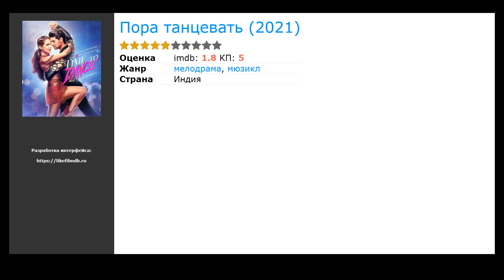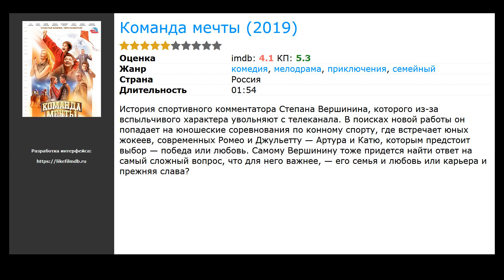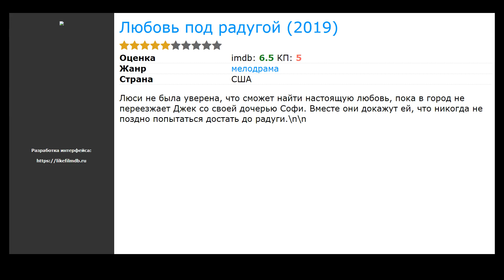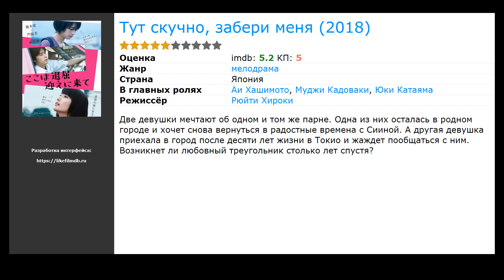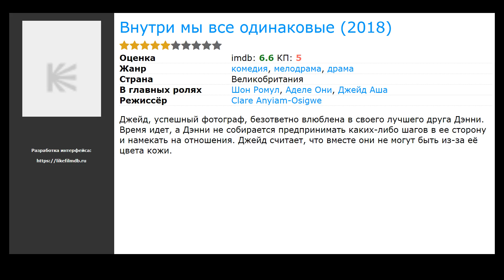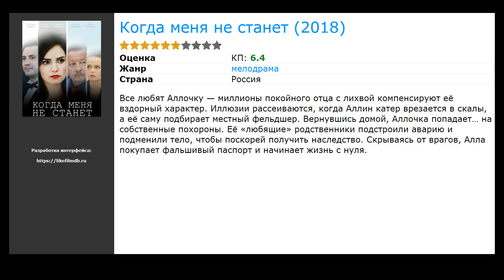20 лучших фильмов мелодрам про хиппи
Список лучших фильмов мелодрам про хиппи по мнению посетителей:

00:00 Вступление
00:10 Блондинка в законе 3 (2022) / жанр: мелодрама, комедия / в главных ролях: Риз Уизерспун, Аланна Юбак, Дженнифер Кулидж
00:23 Пора танцевать (2021) / жанр: мюзикл, мелодрама / в главных ролях: Сурадж Панчоли, Изабель Кэйф, Waluscha De Sousa
00:39 Галерея разбитых сердец (2020) / жанр: мелодрама, комедия / в главных ролях: Джеральдин Висванатхан, Дакре Монтгомери, Уткарш Амбудкар
00:55 Рубикон (2020) / жанр: триллер, мелодрама / в главных ролях: Алекса Булл, Джейми Мускато, Холли Стивенс
01:08 Ребекка (2020) / жанр: триллер, драма, мелодрама / в главных ролях: Лили Джеймс, Арми Хаммер, Кристин Скотт Томас
01:21 Un mundo normal (2020) / жанр: триллер, драма, мелодрама / в главных ролях: Эрнесто Альтерио, Gala Amyach, Рут Диас
01:34 Сну (2019) / жанр: драма, мелодрама, история / в главных ролях: Инеш Кастель-Бранко, Педро Альмендра, Иниш Росадо
01:47 Команда мечты (2019) / жанр: семейный, комедия, мелодрама / в главных ролях: Ян Цапник, Роман Мадянов, Юрий Стоянов
02:00 Люби меня (2019) / жанр: драма, мелодрама, комедия / в главных ролях: Аджай Девган, Табу, Ракул Прит Сингх
02:19 Любовь под радугой (2019) / жанр: мелодрама / в главных ролях: Джоди Суитин, Дэвид Джонс, Дакота Гуппи
02:38 Сакура и демоны (2019) / жанр: драма, мелодрама / в главных ролях: Голо Ойлер, Ая Иризуки, Ханнелоре Эльснер
02:51 Здесь была Бритт-Мари (2019) / жанр: комедия, мелодрама / в главных ролях: Пернилла Аугуст, Вера Витали, Питер Абер
03:04 Borderline (2019) / жанр: драма, мелодрама, биография / в главных ролях: Anna Alfieri, Agathe Ferré, Фэй Сьюэлл
03:18 Страна Оз (2018) / жанр: мелодрама, комедия / в главных ролях: Хару, Хидэтоси Нисидзима, Эрика Асакура
03:37 Тут скучно, забери меня (2018) / жанр: мелодрама / в главных ролях: Аи Хашимото, Муджи Кадоваки, Юки Катаяма
03:50 Внутри мы все одинаковые (2018) / жанр: драма, мелодрама, комедия / в главных ролях: Шон Ромул, Аделе Они, Джейд Аша
04:03 Идеальное Рождество (2018) / жанр: фэнтези, драма, мелодрама / в главных ролях: Кайт Томпсон, Джеймс Генри-Томас, Роб Силверман
04:16 Идеальный мир (2018) / жанр: мелодрама / в главных ролях: Хана Сугисаки, Сэй Асина, Ая Омаса
04:32 С котом на руках (2018) / жанр: мелодрама / в главных ролях: Эрика Савадзири, Рю Йосизава, Ком И.
04:48 Когда меня не станет (2018) / жанр: мелодрама / в главных ролях: Антонина Дивина, Леонид Громов, Надежда Азоркина

► Новые Фильмы мелодрамы про хиппи которые уже вышли в хорошем качестве на нашем сайте